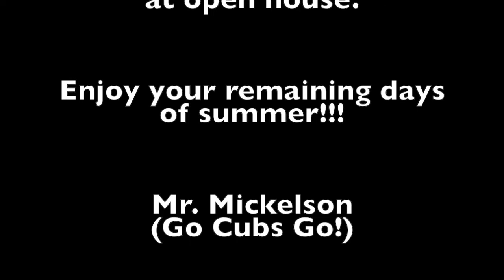Meet Mr. Mickelson - 4th Grade